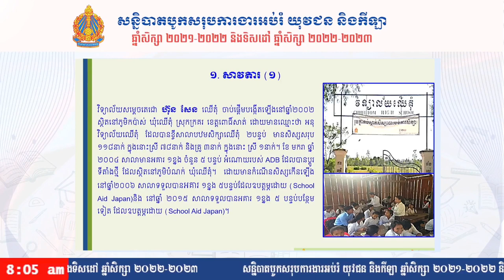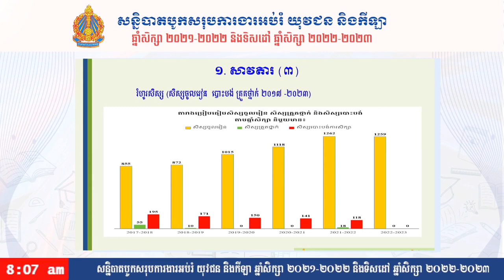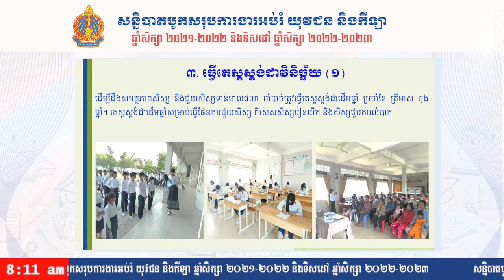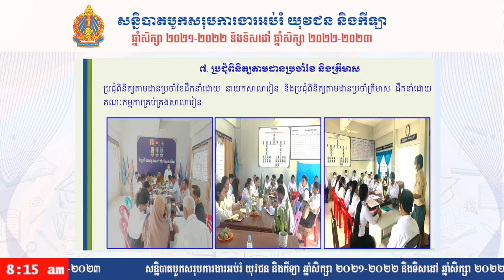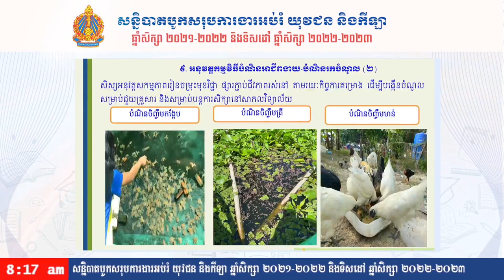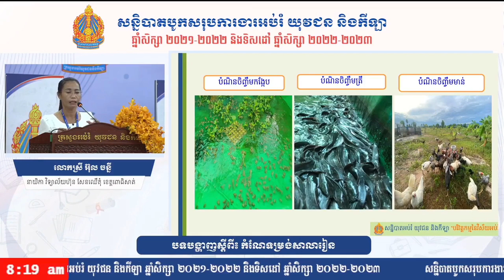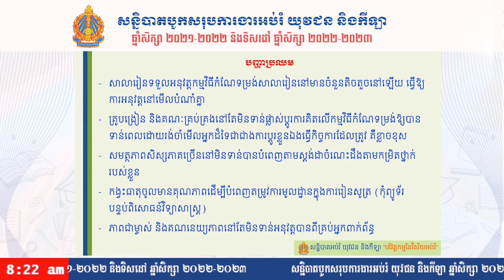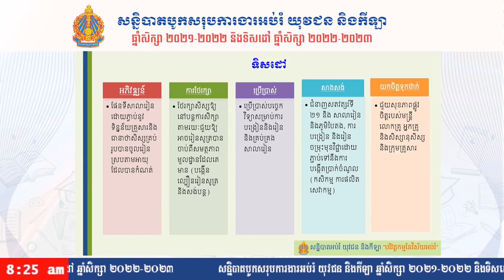កំណែទម្រង់សាលារៀន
សន្និបាតបូកសរុបការងារអប់រំ យុវជន និងកីឡាឆ្នាំសិក្សា ២០២១-២០២២ និងលើកទិសដៅការងារឆ្នាំសិក្សា ២០២២-២០២៣
១១ មេសា ២០២៣ | រាជធានីភ្នំពេញ